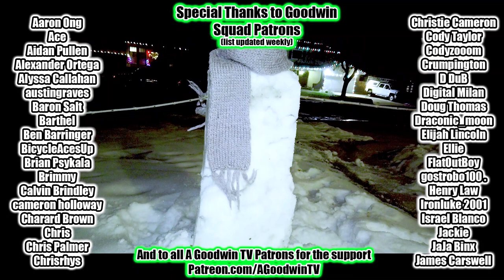FULLMETAL ALCHEMIST: BROTHERHOOD 1x28 Father reaction and commentary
The Full Metal Alchemist: Brotherhood reaction continues with episode 28: Father

In Full Metal Alchemist: Brotherhood 1x28 Father, -Hohenheim- I mean weird, sometimes friendly, robo-Father greets Al, Ed, Ling, Scar, and Mei Chang into his weird pipe room. Hilarity does not ensue, but Greed comes back!